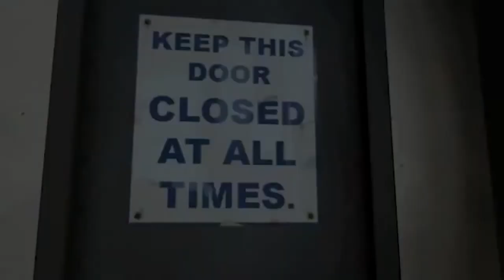TF2 Movie Trailer (Fan Made)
Nine Mercenaries, Lots of Guns, and One hell of a time!
This is a FAN TRAILER! This isn't a real TF2 movie trailer, but it was a fun edit to make! Hope you'll enjoy it! :)

Note: None of the videos used are mine, links will be provided here.